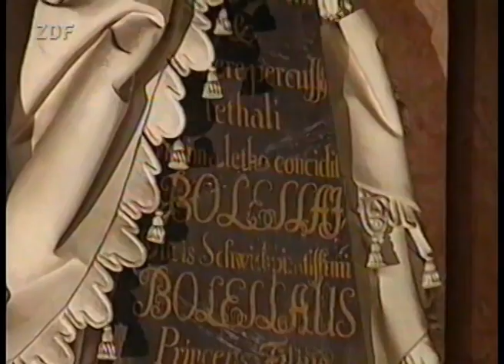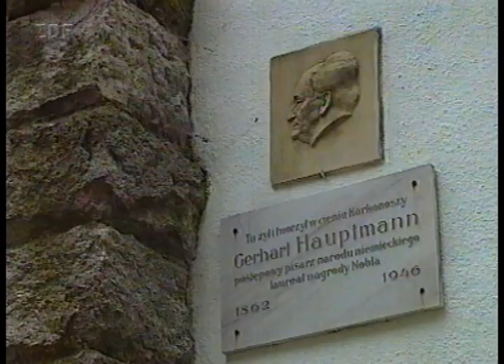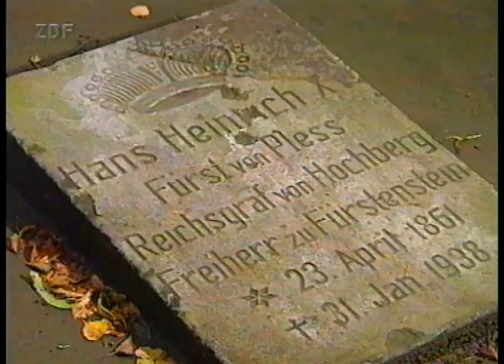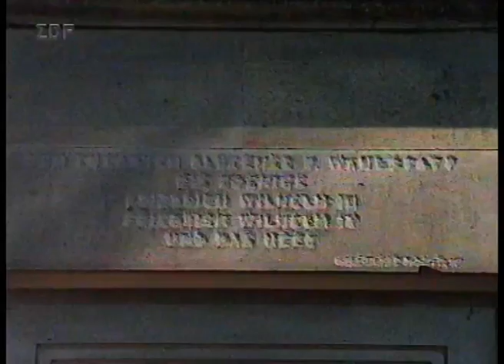Schlesien - Brücke in Europa (Cały film)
Schlesien - Brücke in Europa
Cały film